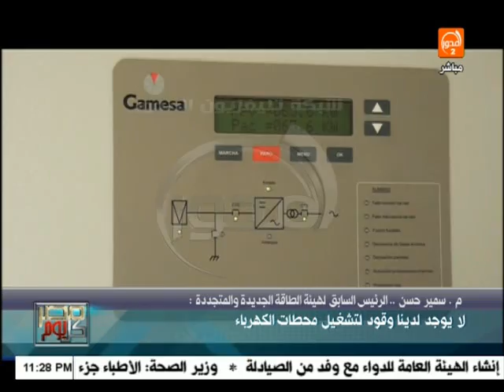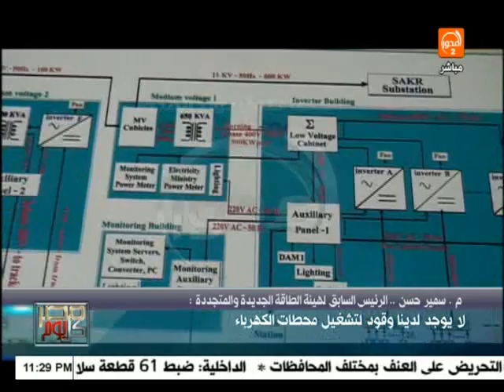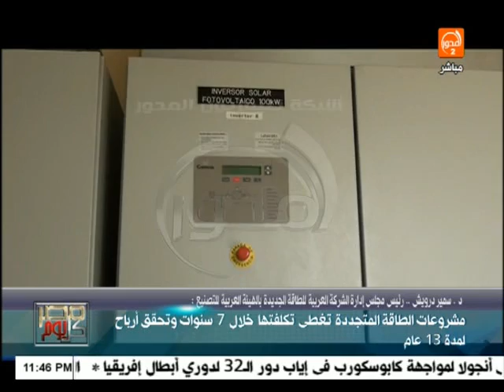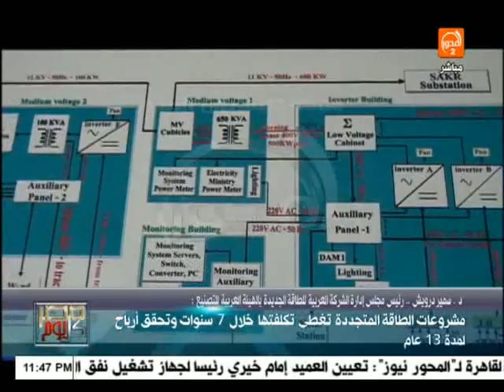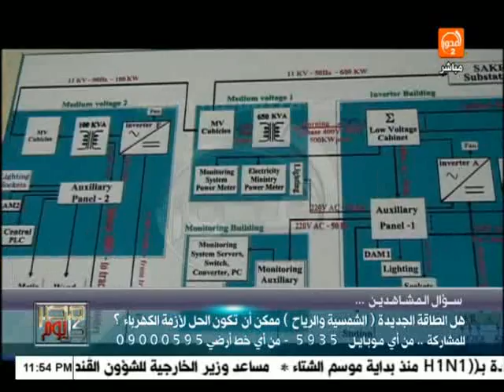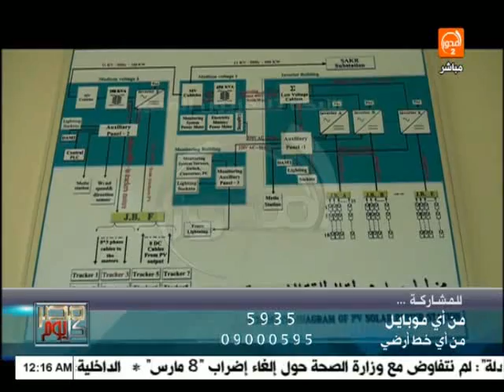مصر كل يوم: الطاقة الجديدة والمتجددة مستقبل مصر لحل أزمة الكهرباء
تشاهدونه مع الإعلامي: نصر القفاص

على شبكة

موقع قناة المحور الالكتروني الرسمي